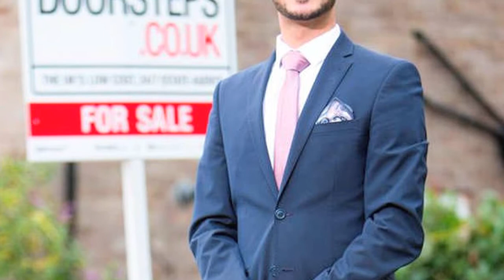देखीये कैसे सिर्फ 1 साल में बना ये भारतीय मूल का 19 साल का लड़का ब्रिटैन का सबसे आमिर आदमी!